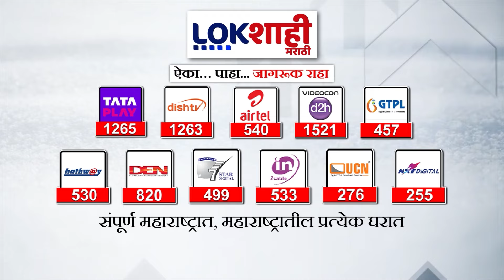NCP | Ladki Bahin Yojana | राष्ट्रवादीनं लाडकी बहीण योजनेतून मुख्यमंत्री शब्द वगळला, शिवसेना आक्रमक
NCP | Ladki Bahin Yojana | Ajit Pawar | राष्ट्रवादीनं लाडकी बहीण योजनेतून मुख्यमंत्री शब्द वगळला